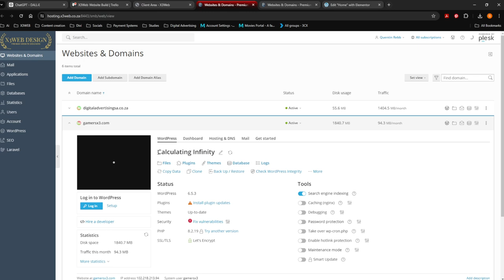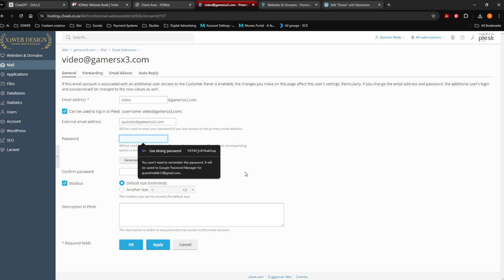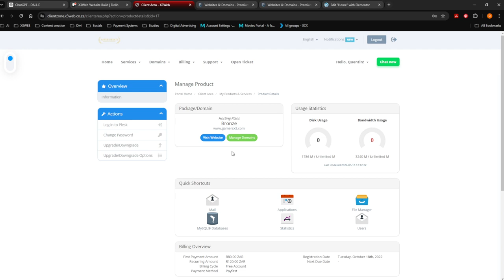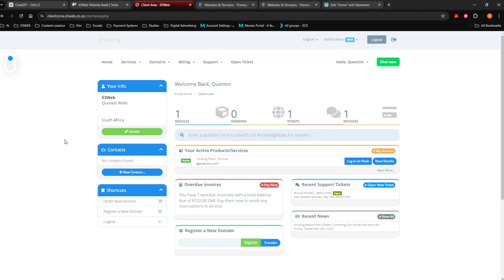What is X3Web website designers Clientzone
In a world where everything is becoming digital, online sales are reaching new heights and people are using the internet to find places, things, and businesses like yours, your business does not stand a fighting chance unless you get in the ring. We are website designers in Johannesburg, working remotely all around the world. X3Web does professional websites for businesses like yours.

Yea, there is many website designers in Johannesburg and the competition is fierce, yet here you are reading about X3WEB Website Designers. This is exactly what we want to do for your business, we want to make sure your business stands out from your competition and reaches new heights together with X3Web.

I hope you have a great day and I am looking forward to working with you!